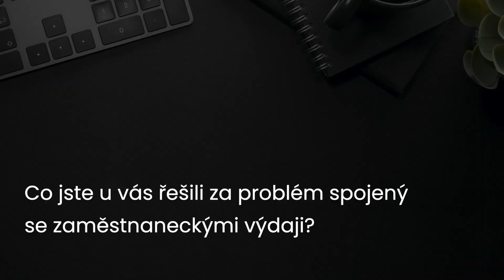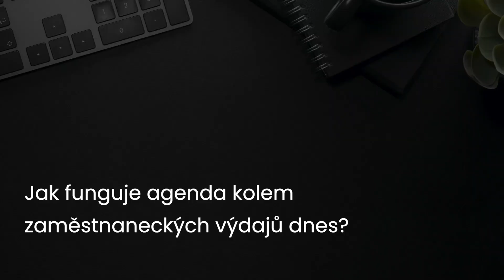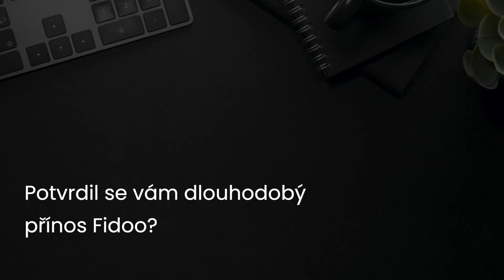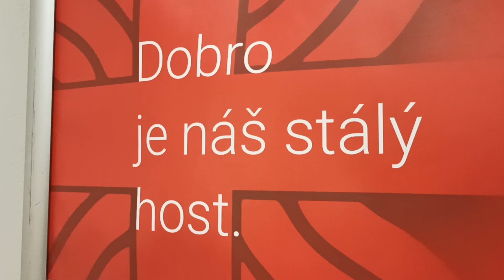V Charitě ČR už řeší cesťáky a vyúčtování zcela digitálně